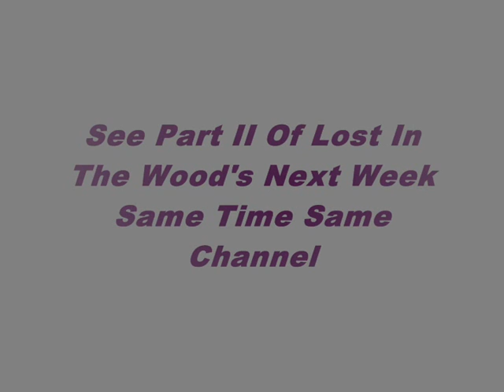Lost In The Wood's Part I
it the new film by padjo best and julio mandeas with no ken johnson because he was fired for asking for too much money, the cocky shithead